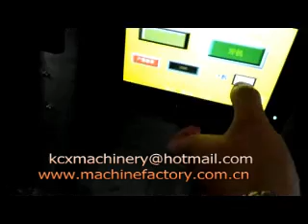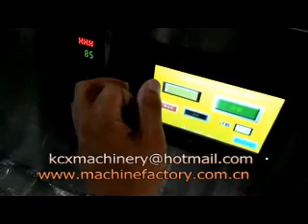Automatic Incense stick agarbatti counting packing machine